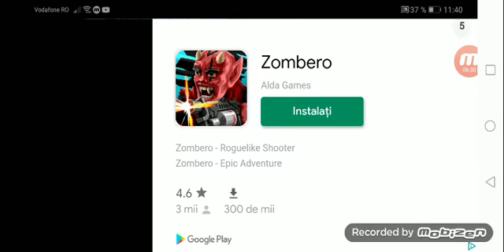Ne jucam bullet league hai și voi cu noi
Accept un abonat sa se joace cu noi